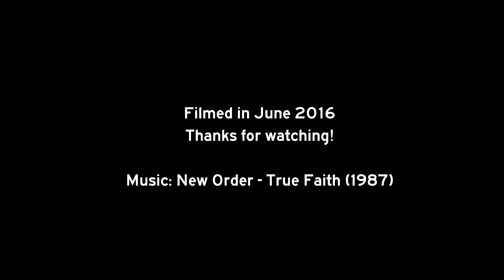Norway: E39 Kvivsvegen (Hornindal - Volda)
The recently completed 'Kvivsvegen' in Norway, E39 from Hornindal to Volda.